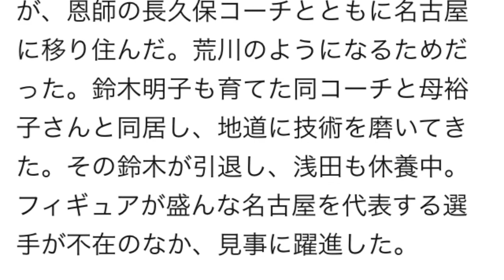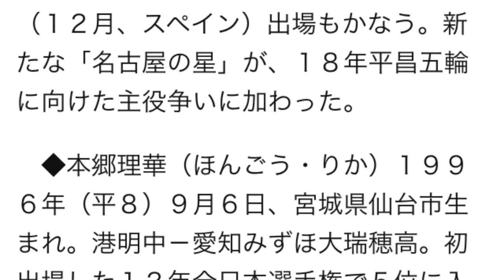本郷理華 逆転で初優勝！‹フィギュアスケート：ＧＰシリーズ第４戦・ロシア杯›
スマホ１台で稼ぐ
全く新しい職業の秘密を公開します！

ニューヒロインが誕生した。女子ショートプログラム（ＳＰ）２位の本郷理華（１８＝愛知みずほ大瑞穂高）が、フリーは１１８・１５点で１位とし、１７８・００点の合計とともに自己ベストを更新。ＧＰシリーズ参戦初年度、２戦目の初優勝で、同じく名古屋を拠点とする浅田真央、村上佳菜子に並ぶ快挙となった。

本郷理華 父
本郷理華 2ch
本郷理華 2014
本郷理華 首